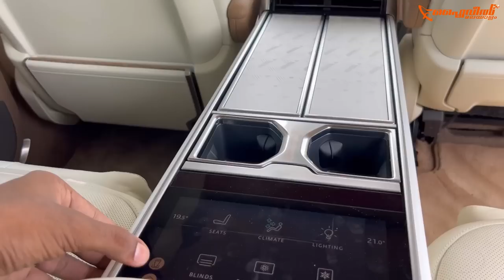Range Rover SV ; ഇത് വെറും ഒരു Range Rover അല്ല | New Ranger Rover 2023 Malayalam Review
Range Rover SV Malayalam Review | ഇത് വെറും ഒരു Range Rover അല്ല | Ranger Rover SV 2023 | Hani Musthafa
Sport Blues Rock